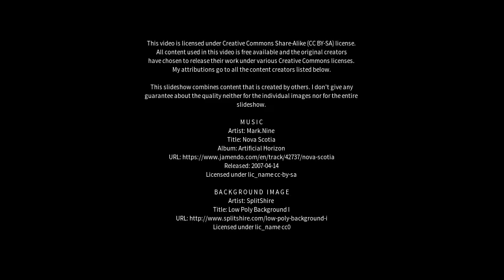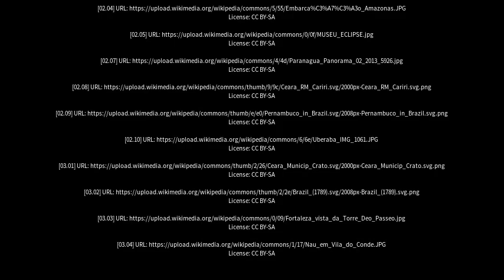Best places to visit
Best places to visit - Nova Olinda do Norte (Brazil) Best places to visit - Slideshows from all over the world - City trips, nature pictures, etc.